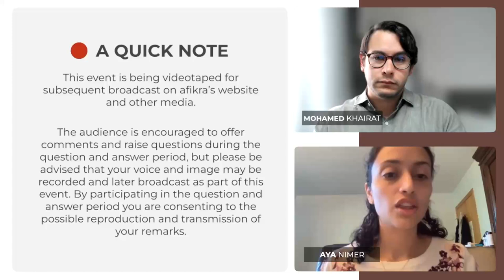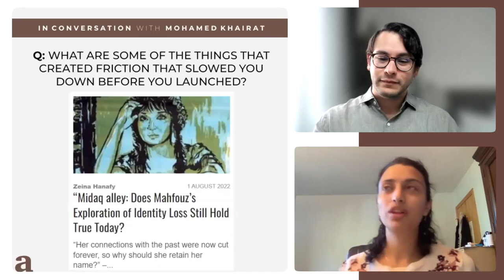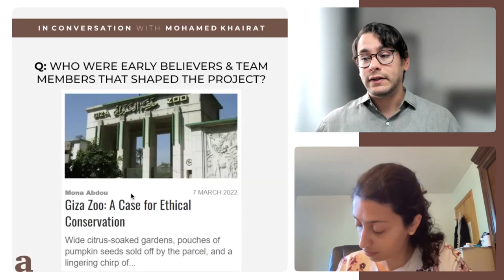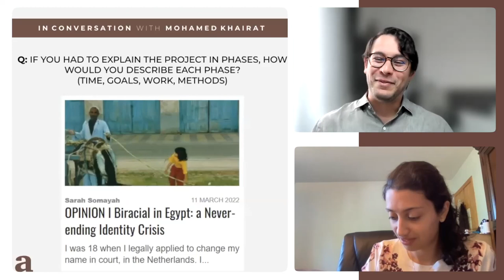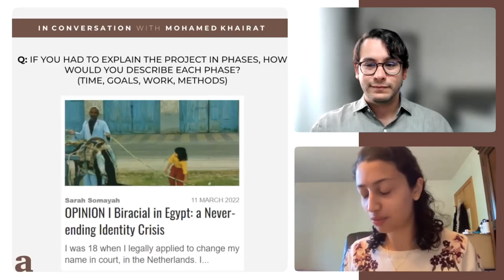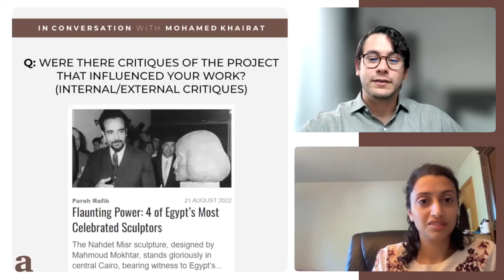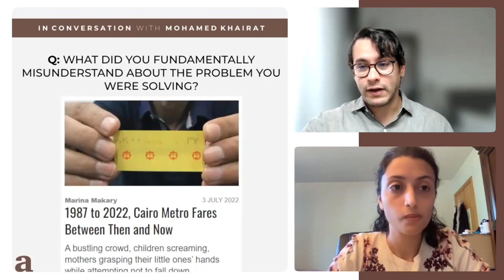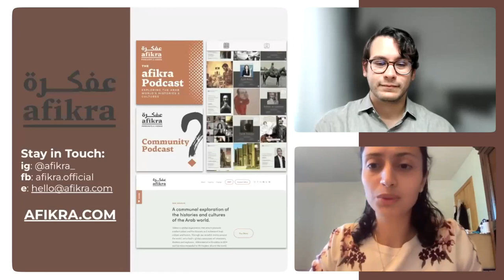From Blog to Media Powerhouse: The Story of Egyptian Streets | Mohamed Khairat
Join us as we delve into the journey of Egyptian Streets, from a simple blog to a leading voice in Egyptian media. Mohamed, founder of Egyptian Streets, shares his personal story, the challenges faced, and the milestones achieved in transforming his vision into a reality. This session provides an in-depth look at the making of a media platform that reshapes how news and stories are told in Egypt.

00:00 Introduction
01:25 Origins of Egyptian Streets
04:10 Inspirations Behind the Platform
05:38 Overcoming Challenges and Conflicts
08:37 Shaping the Direction of Egyptian Streets
12:28 Securing Funding for Growth
16:45 Expanding Audience Reach and Phases of Development
28:27 Lessons Learned Through Media Development
34:30 Reflecting on Failures and Learning Opportunities
37:30 Handling Critiques from Inside and Outside the Organization
45:40 Editorial Choices and Content Strategy
52:00 Quick Q&A Session

Mohamed El Dahshan is the co-founder of Egyptian Streets, a major English-language media outlet that illuminates Egypt's social, political, and cultural issues. Graduating with a background in economics from Harvard University, Mohamed has dedicated his career to enriching public discourse through accessible media. His innovative approach to journalism in the digital age has earned him and his co-founder, Mostafa Amin, international recognition, including a spot on Forbes Europe's 30 Under 30 list.

Hosted by: Aya Nimer